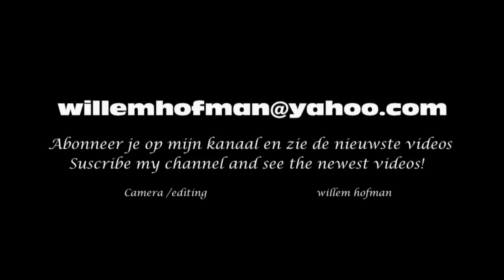Agnes Woltjes "Weemoed en Glimlach" Jazzolic 1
Agnes Woltjes haar eigen Theatershow "Weemoed en Glimlach".
Samen met Jazzolic spelen ze 2 nummers..

Bij het maken van de videos is er geen medewerking verleent door de techniek (licht en geluid )